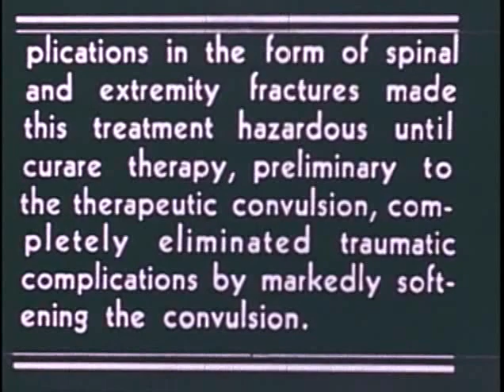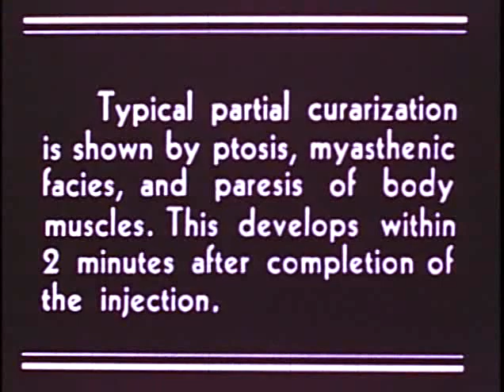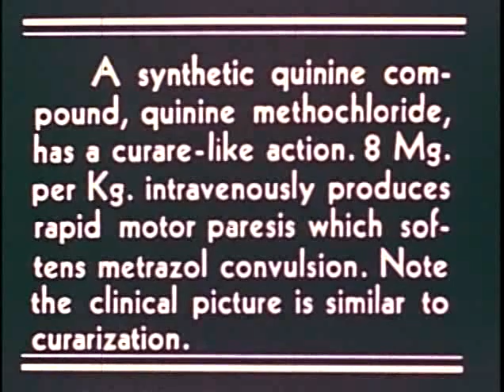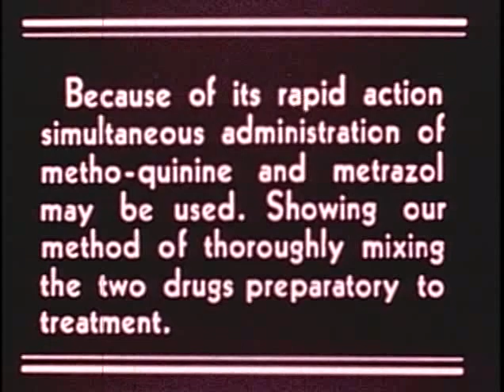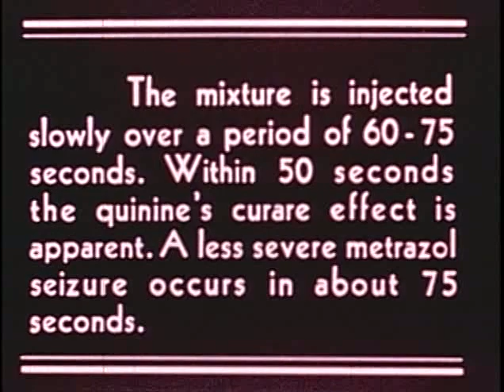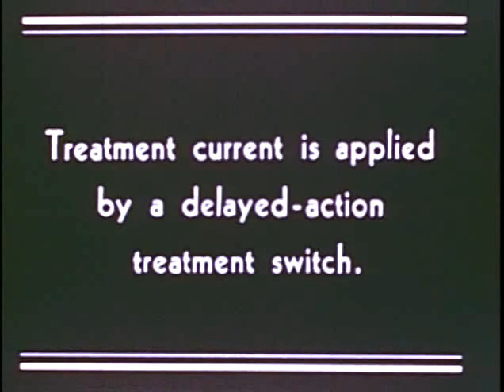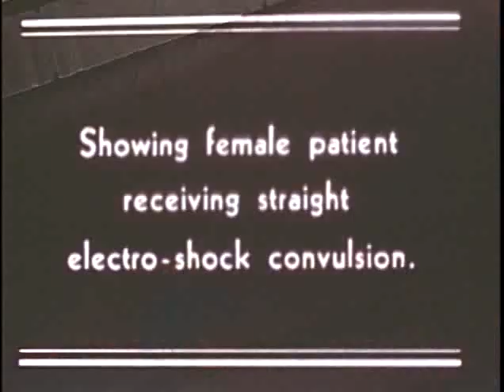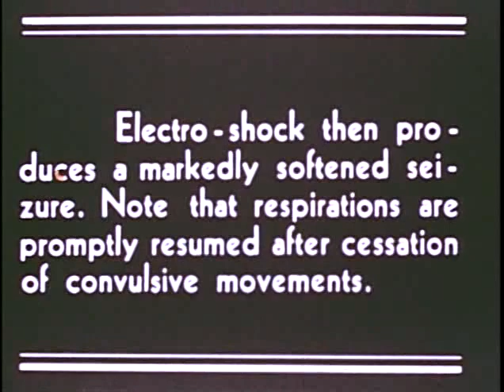Recent Modifications of Convulsive Shock Therapy [Silent] (Univ of Nebraska-Omaha, 1941)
Convulsive shock's usefulness in treating affective disorders is discussed. Metrazol convulsions have been the most popular method, but spinal and extremity fractures made it hazardous until preliminary curare therapy markedly softened the convulsions. A case of manic excitement is shown to illustrate the curare-metrazol therapy. Good results are usually seen after six to eight treatments. A second treatment using quinine methochloride instead of curare is shown. Methoquinine and metrazol may be administered simultaneously. Post-treatment apnea is more prolonged with curare. Advocates of electroshock therapy claim that the patient fears it less, loses consciousness instantly, and has softer convulsions. The seizure, however, is still severe and fractures occur. Preliminary curarization will prevent trauma in electro-shock therapy. Shots include: patients receiving curare, quinine methochloride, metrazol, and electro-shock; patients having strong and soft seizures; reactions to the therapies being pointed out; a nurse mixing methoquinine and metrazol; the electroshock apparatus; and an X-ray of a patient injured during a strong seizure. Shot in Omaha, Nebraska.